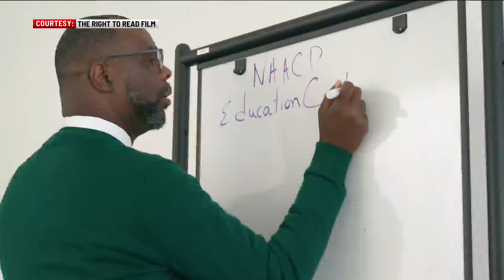Fleur Cinema and Café showcases civil rights film for free on Juneteenth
"The Right to Read" will be shown for free at 6pm at Fleur Cinema and Café in honor of Juneteenth. Teodora Mitov reports.